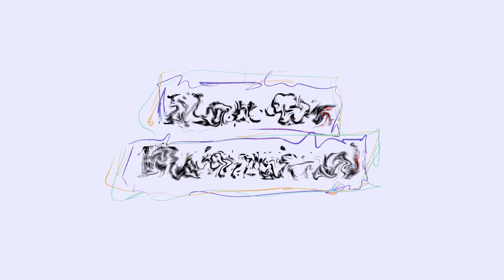Matt Ox - Maintained [Dir. by @DotComNirvan]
Matt Ox performing Maintained

Directed by DotComNirvan

Produced by McCoy